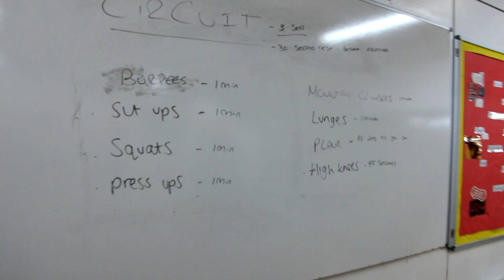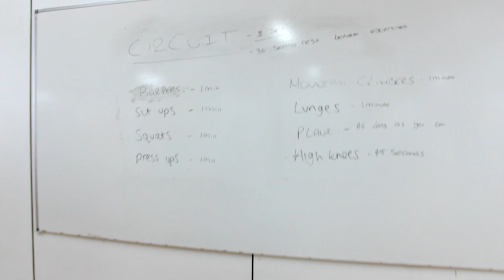E-PE with Mr Partridge